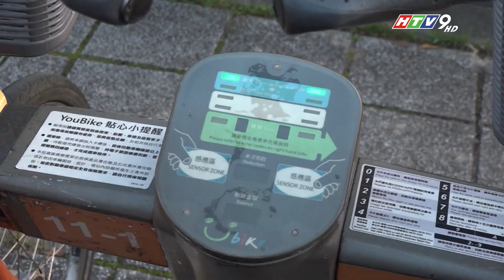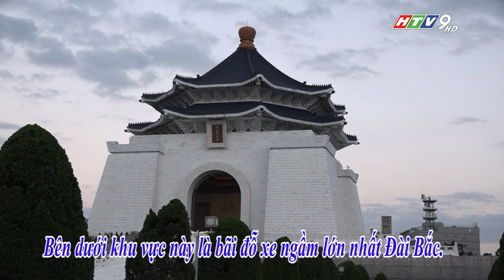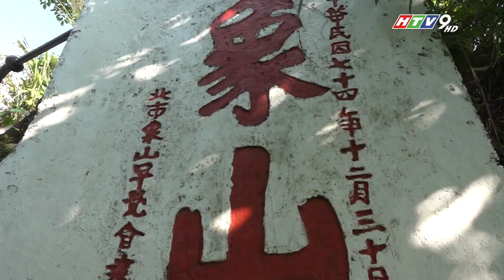DU LỊCH CUỘC SỐNG HTV : DU HÍ ĐÀI BẮC TẬP 2